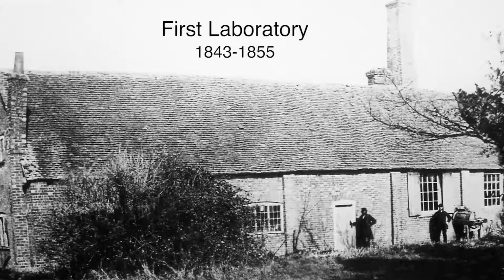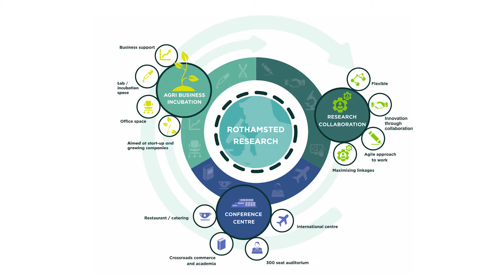Rothamsted Archive Video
At the heart of agricultural research, The Rothamsted Centre for Research and Enterprise, RoCRE, is a new and unique hub focused on promoting collaboration and innovation by partnering with commercial agricultural technology businesses and opening up the research process. RoCRE is part of the historical Rothamsted Research campus located in the beautiful Hertfordshire countryside.

Renowned for our expertise as the world's oldest agriscience research centre, RoCRE offers a range of facilities, including state of the art conference facilities, flexible laboratory space and informal meeting hubs, providing exciting opportunities for your business to thrive.